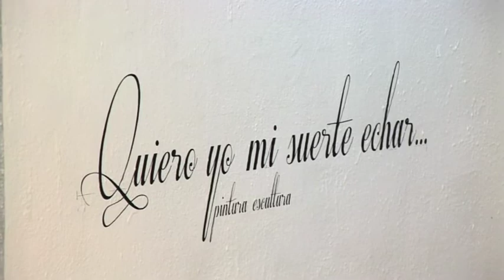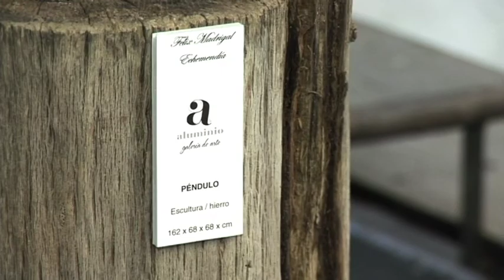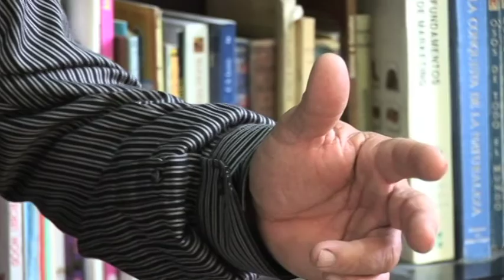Felix Madrigal Galería Aluminio